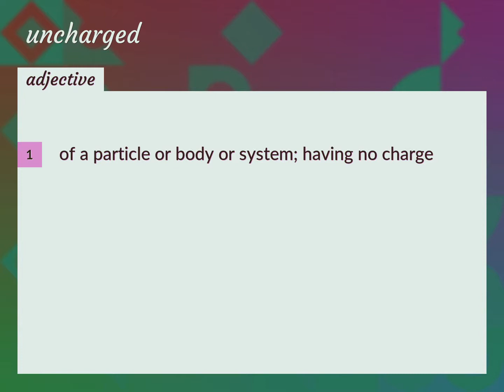Uncharged | meaning of Uncharged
What is UNCHARGED meaning?